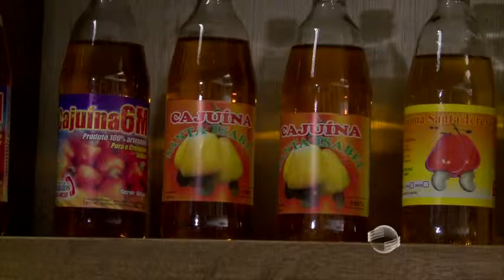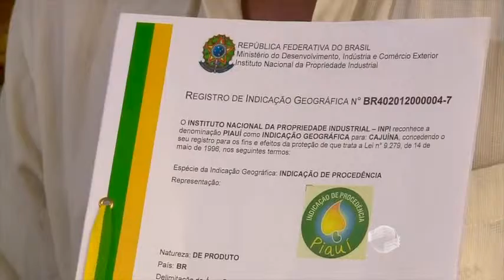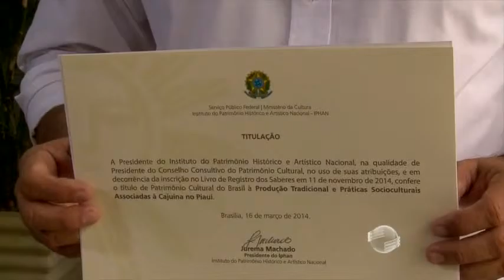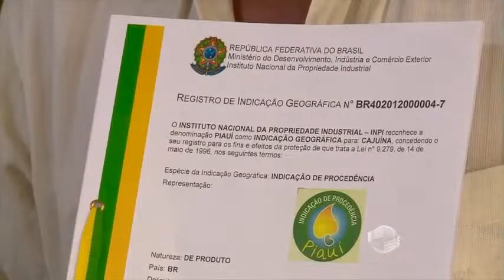Cajuína vira patrimônio cultural do Brasil e conquista indicação geográfica